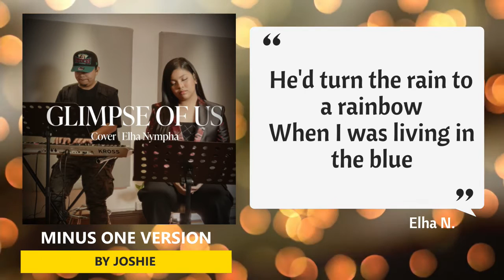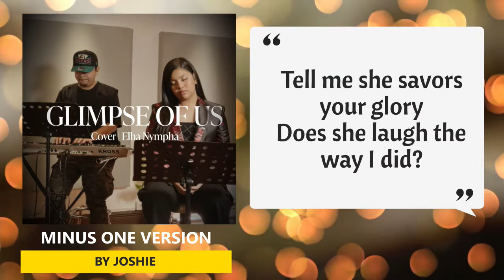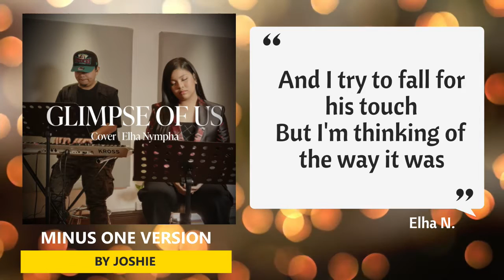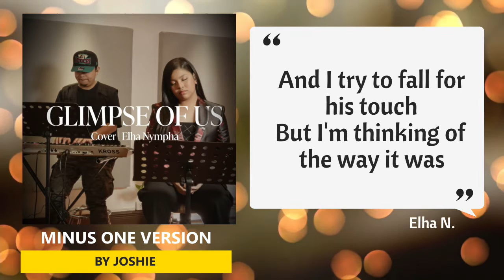GLIMPSE OF US (ELHA'S VERSION) Karaoke Minus one by Joshie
Elha's soulful rendition of Joji's Glimpse of Us in Karaoke Instrumental for covers and stuff. Enjoy!